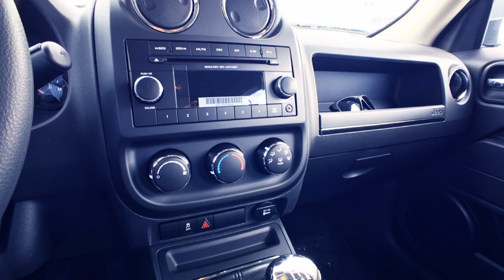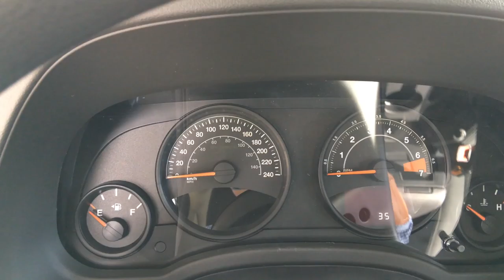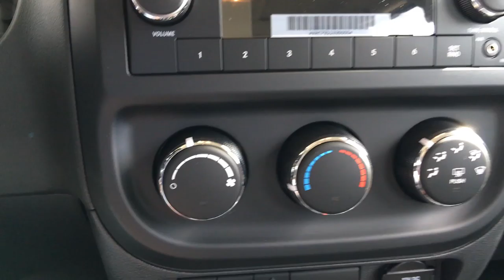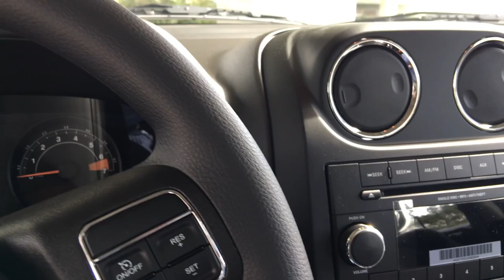2017 Jeep Patriot Sport Review by 白石牧马人唐大叔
Jeep Patriot = On road的Jeep牧马人！

Jeep见证了人类的和平、战争、眼泪和笑脸。今天Jeep是一种生活态度，以及Jeepers间不言而喻的Jeep Wave。召集Jeep迷！让Jeep独一无二的魅力再次点燃你天性中的好奇心探险精神！Jeep文化、新闻、4S新旧Jeep购车、店内改装、户外社团活动，尽在温村Jeep之家！微信：tangyucun

地址（Jeep 4S店）：19418 Langley Bypass, Surrey, BC V3S 6K1